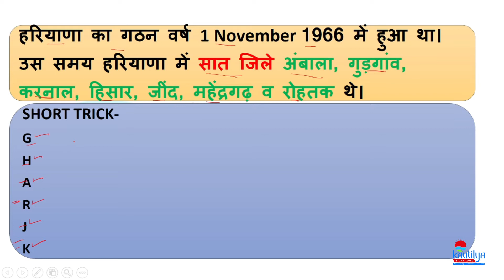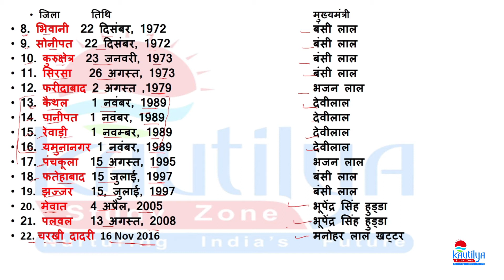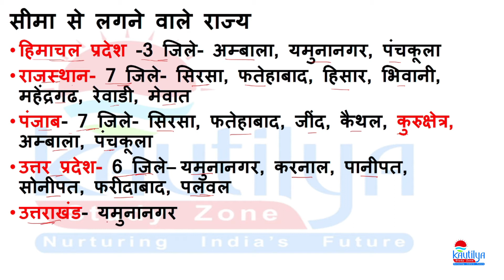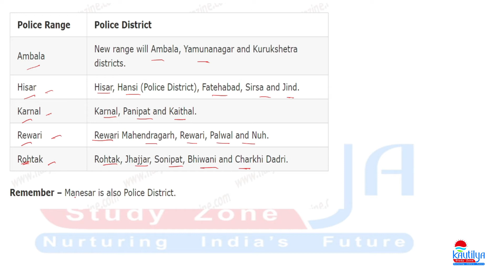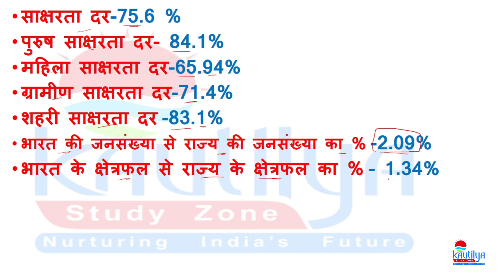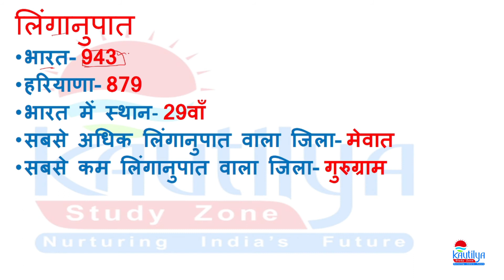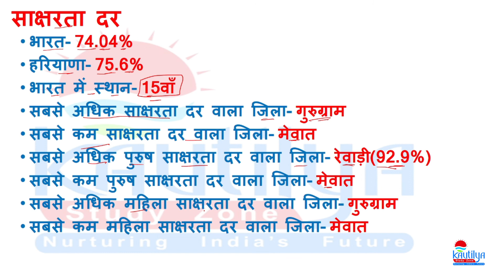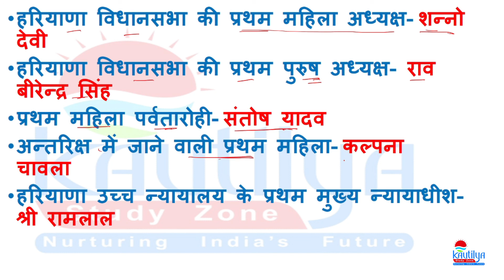HARYANA GENERAL KNOWLEDGE│विशेष कक्षा │C-1 │HTET,PATWARI,GRAM SACHIV, CLERK, POLICE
HARYANA GENERAL KNOWLEDGE│हरियाणा सामान्य ज्ञान -विशेष कक्षा │CLASS-1
│HTET,PATWARI,GRAM SACHIV, CLERK, POLICE & OTHER EXAM
NCERT
GEOGRAPHY
6th TO 9th CLASS
HINDI AND ENGLISH MEDIUM
6th👇🏼

CLASS-7th👇🏼

CLASS-8th👇🏼

Class-9👇🏼